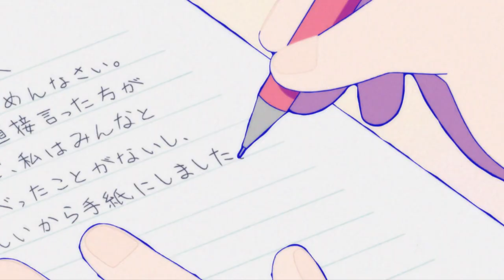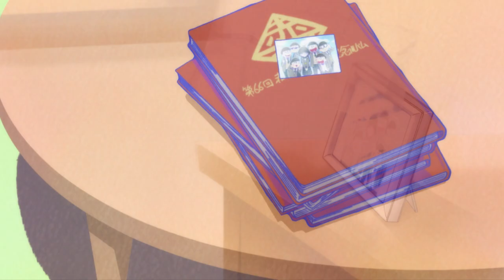【おそ松さん】Daijoubu / We'll Be Alright (Movie AMV)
(Toggle on CC for English translation of the song!!)
why ya'll sleepin on hte movie, where are my bbymatsu content at???

MOVIE -  "Osomatsu-san the Movie" - Fujio Akatsuka, Yoichi Fujita, Studio Pierrot
- Piano version (Original title has spoilers from the movie!!)

PROGRAM USED - iMovie (ver10)

been meaning to make an amv out of this as soon as it was announced, and even though it took nearly a year for the subbed version to release, it was well worth the wait!! i actually have another song in mind (even though i haven't been spoiled abt the plot yet lol), but then 'weathering with you' was MIRACULOUSLY RELEASED HERE ABOUT A MONTH AFTER JAPAN'S RELEASE, CANT YOU BELIEVE? So naturally i fell in love with its music as well (addicted even), and then here we are~

Now this just proves that no matter how many fandoms i get sucked into, osomatsu-san will always have a special place on mein heartu~~ They're the reason i found my interest on video editing and even start this mess of a channel, and i'm eternally thankful for their existence~ Tbh I'm getting back on this currently-scarce fandom rn, plus i got a year-old on-hold season 2 amv sitting around my files, so might as well polish that when i have the time again? not sure tho huhu :,)

I had tons of fun brewing this, and i sure miss making amvs~ For those who are still sticking around since my Crackmatsus, how are ya'll still alive?? Have a cookie ^^

Also protecct 18!karamatsu at all cost, he so impossibly adorable i cant believe it-